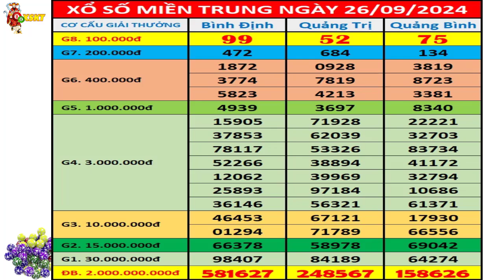Kết quả xổ số Miền Trung hôm nay ngày 26/9/2024 (xs Bình Định, xs Quảng Trị, xs Quảng Bình)